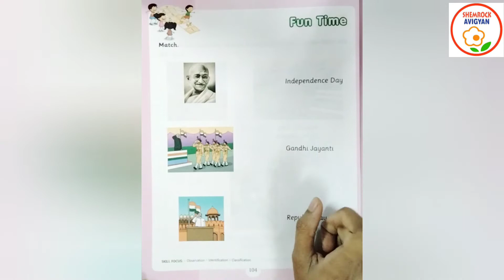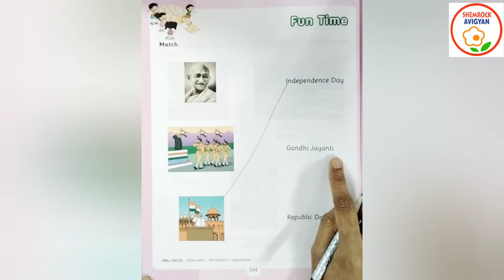ShemLessons (General Awareness -104)